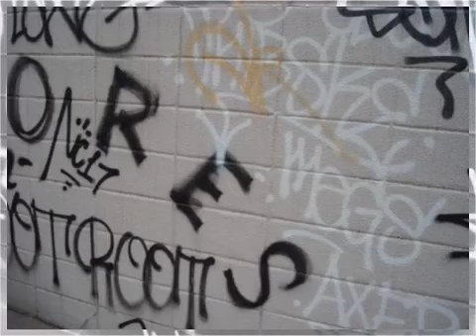アイスバケツチャレンジに賛否~つボイノリオ 2014-08-22